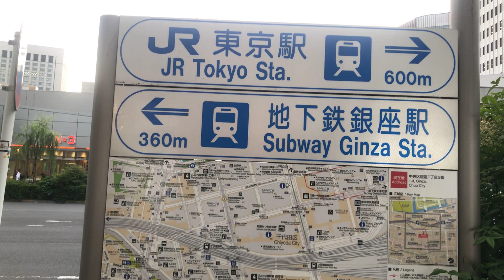May 26, 2023 (Part 2): Ep. 2: To Ginza from Tokyo Station (東京駅から銀座へ) – Tokyo & Ginza Walk (東京＆銀座散策)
English: Today, on May 26, 2023, I was walking around the Tokyo & Ginza area (東京＆銀座エリア).
In Episode 2, in this video I walked from Tokyo Station (東京駅) to Ginza (銀座) and was strolling around Ginza for a while.

Español: Hoy, 26 de mayo de 2023, paseaba por la zona de Tokio y Ginza (東京＆銀座エリア).
En el Episodio 2, en este vídeo caminé desde la estación de Tokio (東京駅) hasta Ginza (銀座) y estuve paseando un rato por Ginza.

Tokyo Station (東京駅), Ginza 1-chome Station (銀座一丁目駅) and Ginza Station (銀座駅)